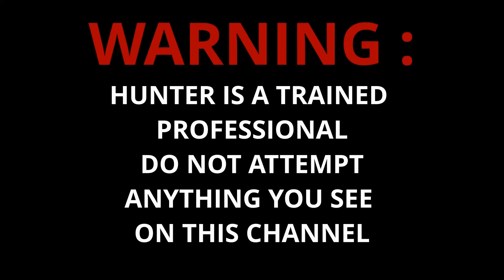Switching rules with an SSA scammer